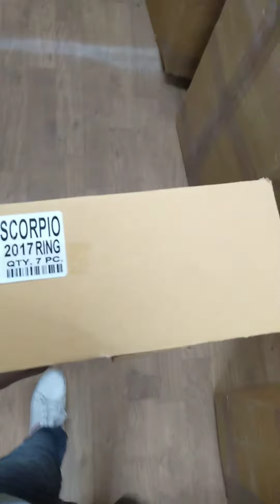Scorpio 2017 model ring